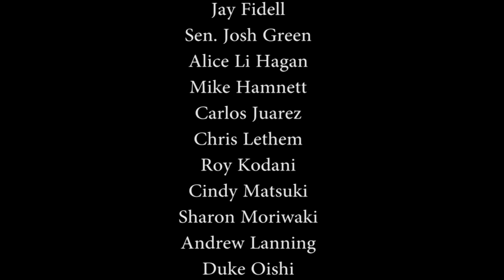Getting a Charge Out of Your Commute - Margaret Larson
Stan Osserman and Margaret Larson